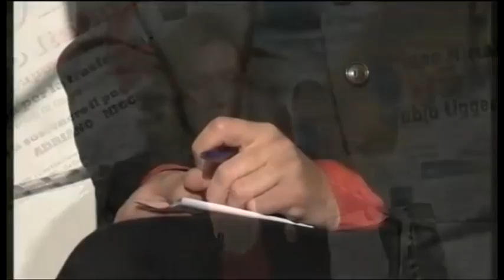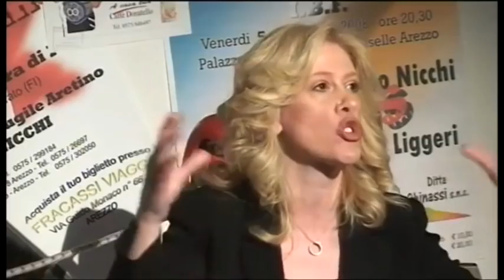Maria Cristina Nardone vs Elena Annibali (da "Ring" di ArezzoTv del 05-03-2015)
Sul ring di Arezzo Tv acceso confronto tra la candidata a sindaco di Arezzo Maria Cristina Nardone (Lista dalle chiacchiere alle soluzioni) e la presidente di Arezzo in Comune Elena Annibali (lista che sostiene la candidatura di Matteo Bracciali)